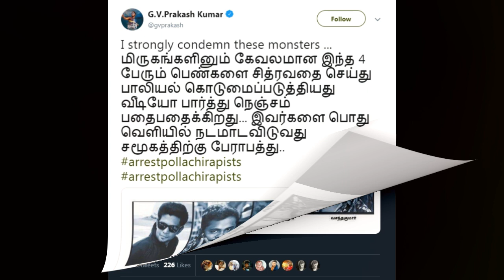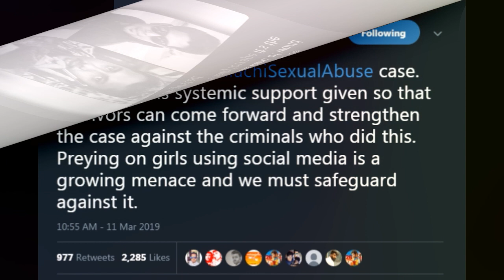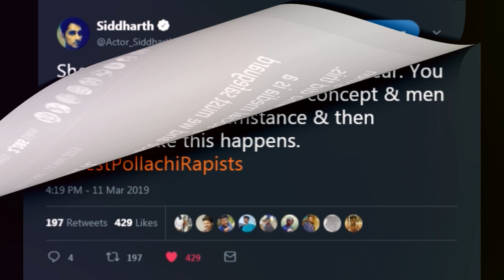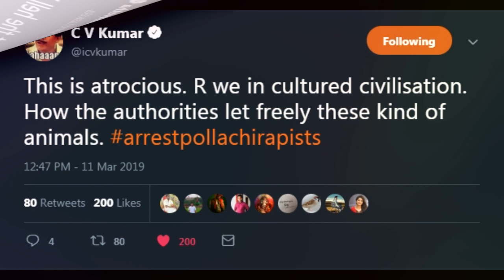பொள்ளாச்சி சம்பவம் | கண்ணீர் விட்ட பிரபலங்களின் கருத்து | Tamil News